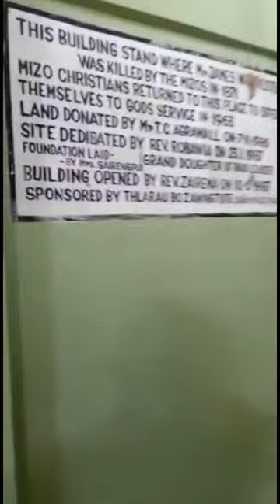Bengkhuaia leh a hoten Mary Winchester(ZoLuti) pa an thah na hmun leh Mary Winchester an man na hmun